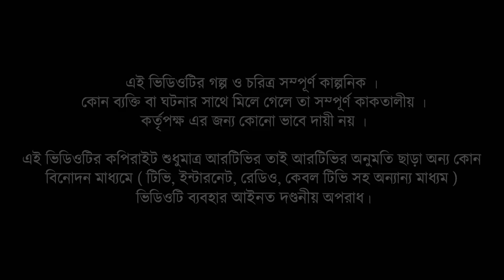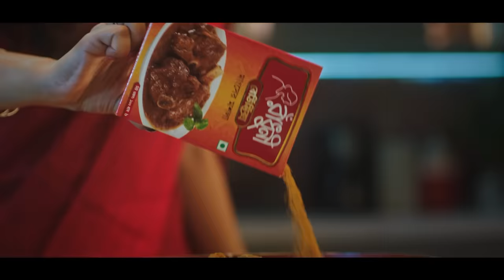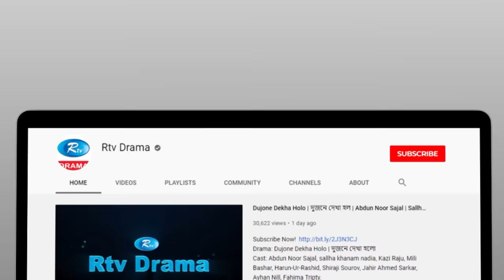Nila Dekechilo | নীলা ডেকেছিলো | Eid Natok 2021 | Irfan Sajjad, Momo, Tasnuva Tisha | Bangla Natok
Drama: Nila Dekechilo
Cast: Tasnuva Tisha, Irfan Sajjad, Zakia Bari Momo
Story: Sanjida Lopa
Script: Shajahan Sourav
Direction: M Hasnat Sentu

নাটক: নীলা ডেকেছিলো
অভিনয়: তাসনুভা তিশা, ইরফান সাজ্জাদ, জাকিয়া বারি মম
গল্প: সানজিদা লোপা
রচনা: শাহজাহান সৈরভ
পরিচালনা: এম. হাসনাত সেন্টু